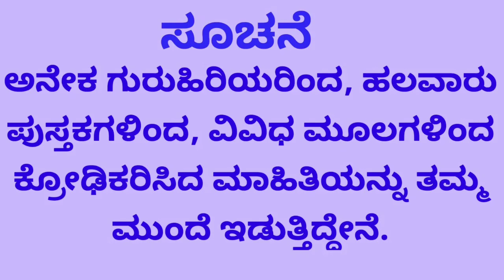ಮಕ್ಕಳು ಹೇಳಿದ ಮಾತು ಕೇಳುತ್ತಿಲ್ಲವೇ?ಯಾವುದಾದರೂ ಚಟಕ್ಕೆ ಒಳಗಾಗಿದ್ದಾರೆಯೇ,ಈ ಉಪಾಯ ಮಾಡಿ/Addiction & Protection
Prabha Hegde is  a certified Astrologer, Numerologist, Astro Vastu, Pyramid Vastu Expert, Reiki Master & Healer, Pranic healer, Hypno Therapist and Past Life Regression Therapist.
She is a founder of Indradhanuhu Astro Care .
Indradhanuhu Astro Care was founded with a strong motto and vision, after hours and hours of study and analysis we have come up with an idea which helps everyone,Astrology isn't something that works on wild predictions,it requires  a lot of patience, proper knowledge and hours of study, that is where our organization stands out from the rest.

Price is what you pay,value is what you get,hence we have decided to offer the best astrology related services at affordable price, Indradhanuhu Astro Care is a one stop store for all your quires and questions,we provide wide range of services, be it Horoscope Matching, quires on Education, Marriage, Job, Finances , House Construction,Travelling, Health and all types of problems, any quires related to Numerology  and for  Easy and Effective Remedies, reach us on 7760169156 today.

"Jyotishya Visharada" Prabha Hegde ( Honorary Doctorate )
M.A , PhD in Astrology ,M.A in Economics,M.A in Philosophy,P .G Diploma etc.

Indradhanuhu Astro Care Services ( Paid Services )
ಶಿಕ್ಷಣ , ಉದ್ಯೋಗ , ವಿವಾಹ , ಮನೆ ಕಟ್ಟುವಿಕೆ, ವಿದೇಶ ಪ್ರಯಾಣ , ಹಣಕಾಸು, ಆರೋಗ್ಯ ಮುಂತಾದ ವಿಷಯಗಳಿಗೆ ಸಂಬಂಧಿಸಿದ ಪ್ರಶ್ನೆಗಳಿಗೆ ಉತ್ತರ ಮತ್ತು ಸುಲಭ ಪರಿಹಾರ.
ಹಳೆಯ ಮತ್ತು ಪೂರ್ವ ಜನ್ಮಗಳ ಕರ್ಮ ಸಮಸ್ಯೆಗಳು ಮತ್ತು ಪರಿಹಾರ .
ಎಲ್ಲ ವಿಧದ ದೋಷಗಳು ಮತ್ತು ಪರಿಹಾರ.
ಮಕ್ಕಳ ಸಮಸ್ಯೆ ಮತ್ತು ಪರಿಹಾರ.
ಯೋಗಗಳು ಮತ್ತು ಫಲ ಕೊಡುವ ಸಮಯ.
ಮಾಟ,ಮೋಡಿ,ಕೃತ್ರೀಮ,ನಕಾರಾತ್ಮಕ ಶಕ್ತಿಗಳಿಗೆ ಪರಿಹಾರ ಮತ್ತು ರಕ್ಷಣೆ.
ಮಾನಸಿಕ ಮತ್ತು ದೈಹಿಕ ಆರೋಗ್ಯ
ರೇಖಿ ಮೂಲಕ ಹೀಲಿಂಗ್
ಪ್ರಾಣಿಕ್ ಹೀಲಿಂಗ್ ಮುಖಾಂತರ ದೈಹಿಕ ಮತ್ತು ಮಾನಸಿಕ ಆರೋಗ್ಯ
ಹಳೆಯ ಜನ್ಮಗಳ ಕರ್ಮ ಹೀಲಿಂಗ್
ಸಮ್ಮೋಹಿನಿ ವಿದ್ಯೆ,
ಪಾಸ್ಟ್ ಲೈಫ್ ರಿಗ್ರೆಷನ್ ಥೆರಪಿ
ನ್ಯೂಮೆರೋಲೋಜಿ
ಕುಂಡಲಿ ಮೂಲಕ ಕುಳಿತಲ್ಲಿಯೇ ವಾಸ್ತು ಪರಿಹಾರ
ನಾಡಿ ಅಸ್ಟ್ರಾಲಜಿ ಮೂಲಕ ಕುಂಡಲಿ ವಿಶ್ಲೇಷಣೆ
ವೇದಿಕ್,ಕೆ,ಪಿ ,ನಾಡಿ,ಮೆಡಿಕಲ್ಅಸ್ಟ್ರಾಲಜಿ,ನ್ಯೂಮೆರೋಲೋಜಿ,ಕುಂಡಲಿ ವಾಸ್ತು, ರೇಖಿ ಹೀಲಿಂಗ್ ಮತ್ತು ರೇಕಿ ಆನ್ಲೈನ್ ತರಗತಿಗತಿಗಳು.
ಇತ್ಯಾದಿ.

Predicting all type of events like  Education,Job,Finance, Property,Child Birth,Travelling,Abroad,Health etc. and Simple Remedies .
Find out the real problem in Horoscope and Simple solutions.
Problems related to  past and previous birth Karmas and Solutions.
Healing Body and Mind.
All Type of Doshas and related problems and Simple Solutions .
Find Vastu Dosha at Home through your Horoscope.
Simple Vastu Solutions.
Aura Clensing
Hypno therapy
Past Life Regression Therapy
Physical & Mental Health through Pranic Healing
Solutions for Black Magic.
How to protect us from Black Magic.
Children and Solutions.
Kalasarpa Dosha is there in my horoscope or not, if Yes Solutions.
Yogas and its fruitification time.
Love Marriage Problems and Solutions.
Delay in Marriage and Solutions.
Simple healthy remedies to attract Wealth and Prosparity.
Mental Depression and Solutions
Relationship Problems and Solutions.
Muhoorta for all Events.
Physical,Mental Clensing Class for Physical, Mental Fittness & For Success
Healing through reiki and Reiki Online Classes .
Vedic Astrology,K.P Astrology,Nadi Astrology,Medical Astrology,Numerology etc.
WATCH FOR MORE VIDEOES :
Timing:10Am - 1noon
                4Pm - 5Pm
           6.30Pm - 7.30Pm